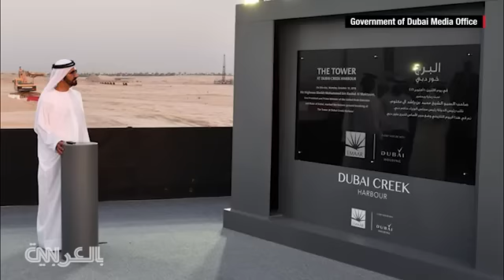حاكم دبي يطلق بناء أطول برج في العالم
أطلق الشيخ محمد بن راشد آل مكتوم، نائب رئيس دولة الامارات رئيس مجلس الوزراء حاكم دبي الأعمال الإنشائية لـ "برج خور دبي". البرج سيكتمل عام 2020 ليكون أطول بناء في العالم.

البرج من تصميم المهندس المعماري الإسباني السويسري سانتياغو كالاترافا فالس. يشكل البرج المحور الرئيسي لمشروع "خور دبي" الممتد على مساحة ستة كيلومترات مربعة، ويبعد 10 دقائق عن مطار دبي الدولي.

وسيتجاوز البرج كل الأرقام القياسية المسجلة للمباني شاهقة الارتفاع بما في ذلك "برج خليفة" الذي يصل ارتفاعه إلى 828 متراً، ليصبح عند اكتماله أطول مبنى في العالم.

رُوعي في تصميم البرج معايير عالية الخصوصية بينها اختبارات قياس تأثير الرياح والطبيعة الجيولوجية للمكان، وكذلك كافة الاحتمالات البيئية المتعلقة بالتربة نظرا لارتفاعه الشاهق.